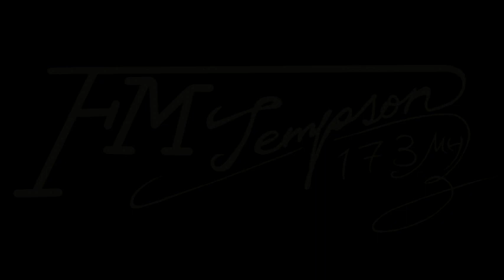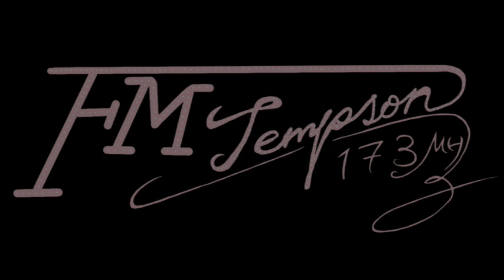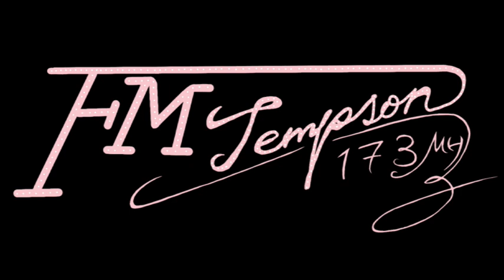FMテンプソン 2023/06/17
カンナビノイド、1D-LSDによるトリップ、瞑想、禅は危険も伴いますのでお気をつけください。
簡単にできる反面、野狐禅になりがちで魔境入りする人が多いです。
意識、魂、精神、チャクラが理解できると、量子力学やらコーチングやら宇宙の話、ぶっ飛んで宇宙人の話まである程度理解できる様になります。

靴磨きするのに必要な道具まとめ！

靴磨きの個人的な細かな技など質問がある方、メンバーシップ登録をして頂きそちらに投げ掛けてもらえれば動画にて詳しくご説明致します！

郵送靴磨きの詳細はコチラ！